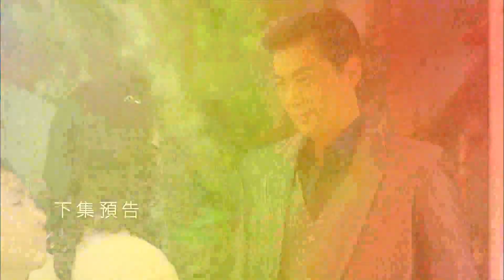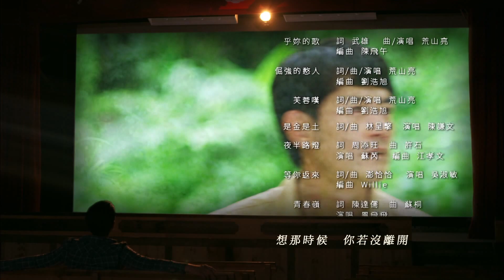[預告]阿不拉的三個女人@20160717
4/17起每週日晚上10:00 【阿不拉的三個女人】妳的青春 我的夢!

【週日晚上10點 阿不拉的三個女人同步線上直播】

《民視經典好戲》：菅芒花的春天、春天後母心、春天父母心、藍色水玲瓏、大輪迴...
《台灣作家劇場》：瞎子阿木 、在室男、春成的賠命錢...
《公視經典好戲》：大醫院小醫師、後山日先照
《人生劇展系列》：天使一刻鐘、大路、2隻魚，游啊游上岸...